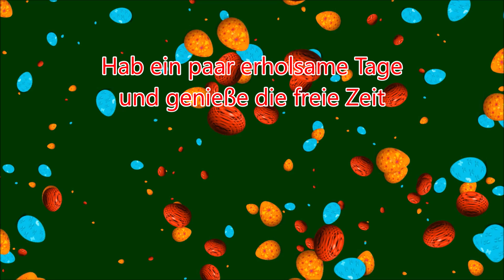Liebe Grüße zum Osterfest 2024 Ostergrüße für dich Ostergruß senden kostenlos whatsapp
Liebe Grüße zu Ostern. Ich wünsche dir ein frohes Osterfest. Videogrüße, Grußbotschaft, Grüße zu Ostern zum weitersenden per whatsapp, E-Mail, Facebook oder SMS an Freunde, Familie, Bekannte, Verwandte oder Kollegen.

Quelle:
Video von Prora / Pixabay